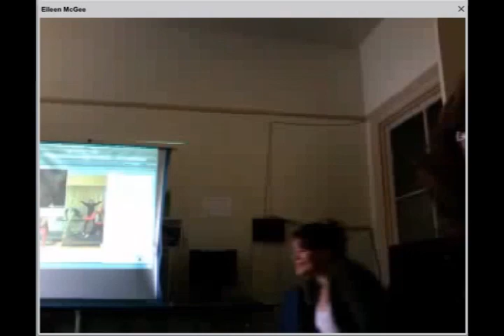Damian Kulash on StoryCamp - full talk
Whether they're reinventing the art of synchronized treadmill dancing, or building crazy contraptions and driving instrumental stunt cars, OK Go has pioneered the world of genius viral videos. How do they come up with their ideas, seen by milions? How do they stay motivated when things start to get complicated? Lead singer and guitarist Damian Kulash answers these questions and more during week one of Mozilla Popcorn Storycamp.